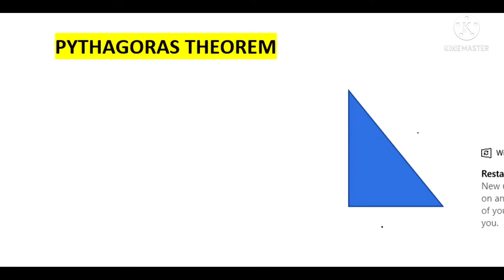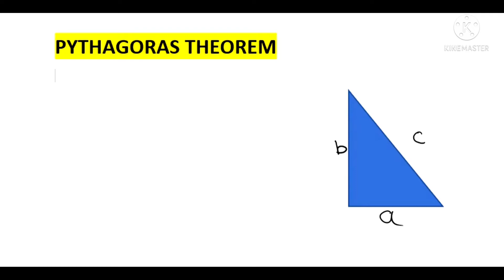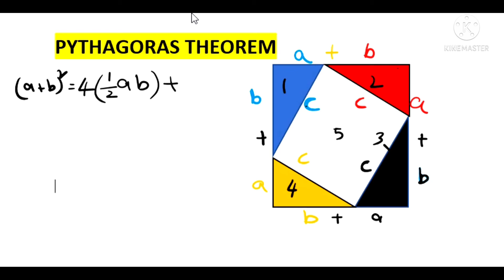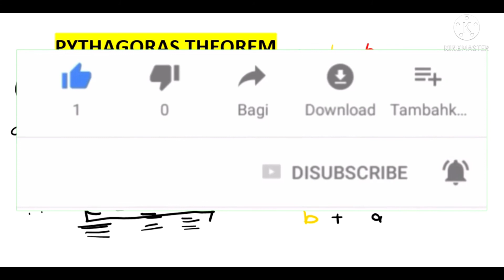pythagoras theorem|proof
In this video you can learn proof of the Pythagoras theorem.